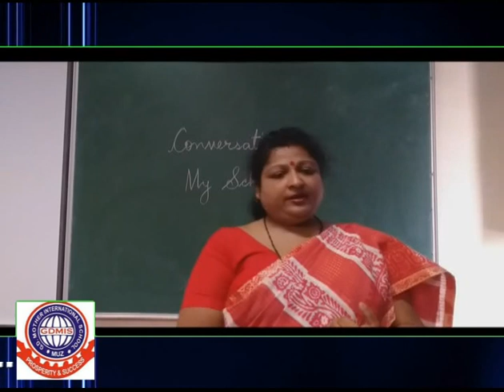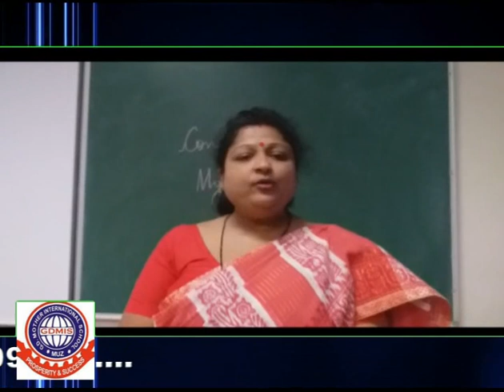CLASS_PREP_GK_ CONVERSATION MY SCHOOL